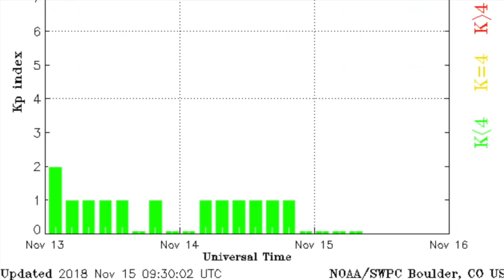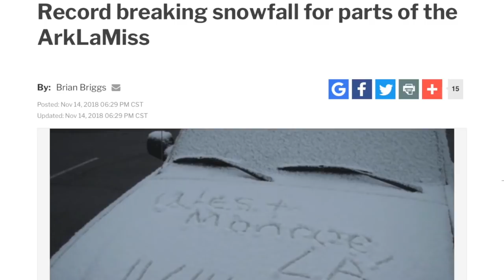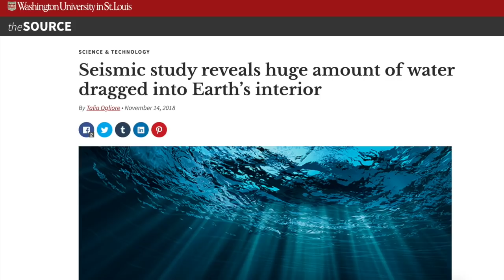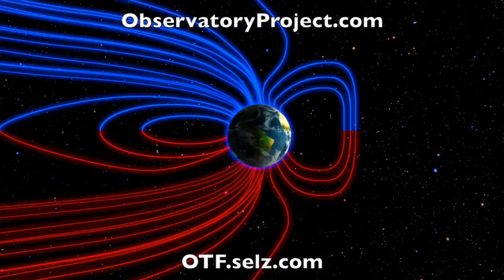Ice Age Meteor, Hail, Records Fall, Quake Alert | S0 News Nov.15.2018